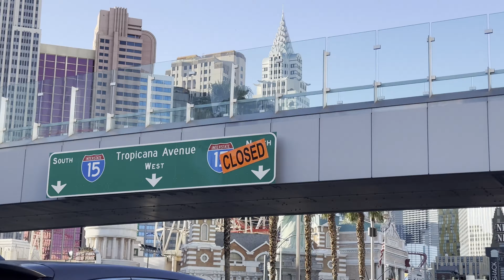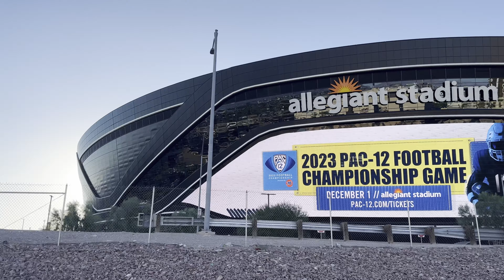#9 Mustangiem po Las Vegas - Rajd przez Światowe Miasto Grzechu | Nevada | USA Vlog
LAS VEGAS - Wyrusz w niezapomnianą podróż przez Las Vegas za kierownicą klasyka Amerykańskich dróg - Mustanga! Podążając wzdłuż błyszczących alei i tętniących życiem ulic. Połączenie mocy Mustanga z energią Las Vegas sprawia, że każdy moment jest intensywny i pełen dobrej energii.